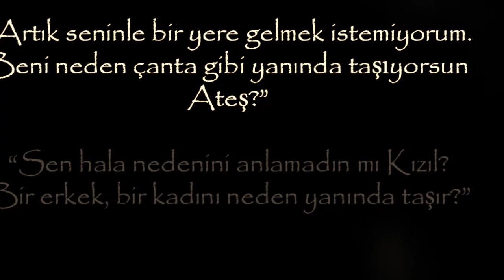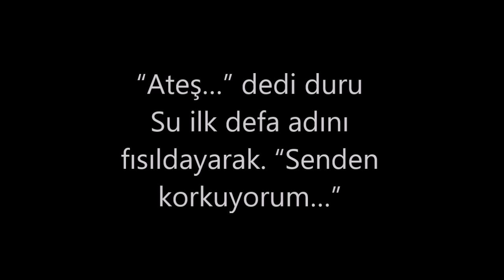Cesaretin Var Mı Aşka |Müjde Aklanoğlu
Müjde Aklanoğlu kitap tanıtımı